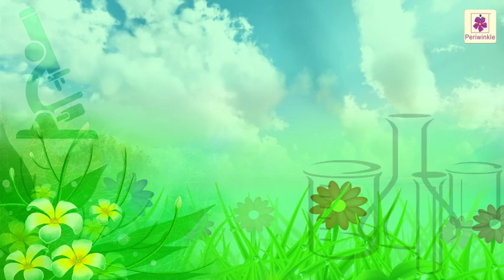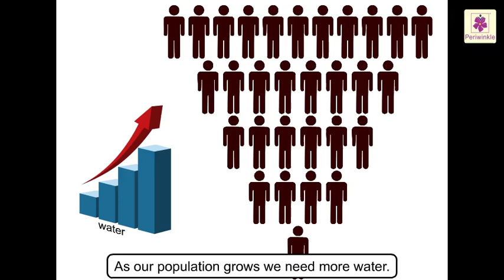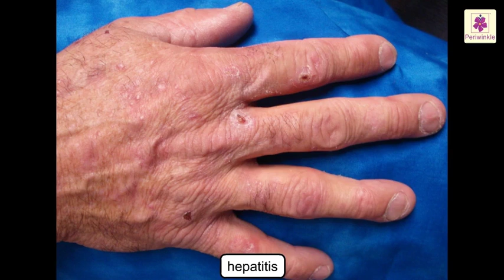Importance of Water | Science For Kids | Grade 2 | Periwinkle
All living things need water.
Water plays an important role in our day to day life.
60% - 70% our body weight is water.
Lets know more about water in this animated video.

0:09 Importance of Water
3:12 Water Pollution
4:26 Water Purification